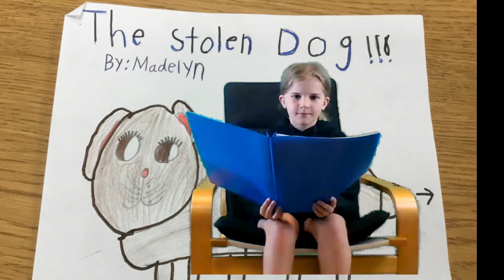The Stolen Dog by Madelyn (Beginning)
Second graders in Mrs. Dunlap's core class share their original mystery stories with you. Check out all three parts.